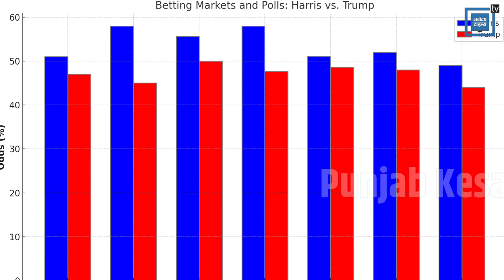US Presidential Election 2024: सट्टा बाजार में Kamala को Trump से बढ़त, Latest Survey में आई रिपोर्ट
अमेरिका में राष्ट्रपति पद के लिए पांच नवंबर को चुनाव होना है... इसके साथ ही राष्ट्रपति पद की दौड़ का मुकाबला और कड़ा होता जा रहा हैं...चुनाव में कमला हैरिस और डोनाल्ड ट्रम्प के बीच कांटे की टक्कर देखी जा रही हैं... अमेरिका के भीतर नवंबर महीने में होने वाले इस चुनाव में रिपब्लिकन उम्मीदवार डोनाल्ड ट्रंप पर डेमोक्रेटिक कैंडिडेट कमला हैरिस भारी पड़ती दिख रही हैं. हालिया सर्वे के नतीजों में कमला हैरिस को कई प्रमुख राज्यों में आगे दिखाया गया है.